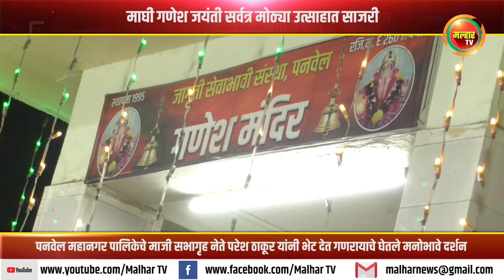पनवेल महानगर पालिकेचे माजी सभागृह नेते परेश ठाकूर यांनी भेट देत गणरायाचे घेतले मनोभावे दर्शन !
माघी गणेश जयंती सर्वत्र मोठ्या उत्साहात साजरी; पनवेल महानगर पालिकेचे माजी सभागृह नेते परेश ठाकूर यांनी भेट देत गणरायाचे घेतले मनोभावे दर्शन !malharnews